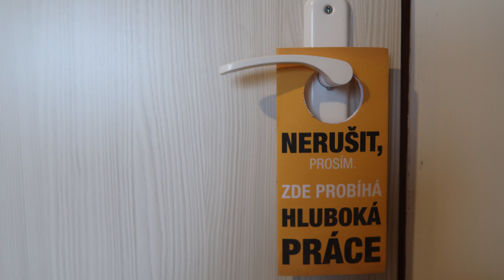Kde je nejlepší se učit?!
Po zhlédnutí videa budete vědět, kde se je nejlepší učit, abyste studovali co možná nejvíce efektivně.

Rozhodně netvrdím, že výběr správného místa pro učení je naprosto klíčový a nemůžete se bez něj učit, ale pokud tuhle "maličkost" vychytáte, ušetříte nějaký ten čas a zlepšíte svou schopnost se učit.

Ještě před vznikem videa jsem napsal článek na podobné téma, rozhodně doporučuji, abyste si ho přečetli, najdete tam několik dalších tipů, na které nebyl ve videu čas

Jako obvykle jsem nečerpal pouze ze svých zkušeností, ale zejména z knih, článků a studií. Studie dokazující, že je lepší studovat na více místech (viz experiment, o kterém mluvím ve videu)

Do komentářů mi prosím napište, kde se učíte. Myslíte si, že je to správné místo? Odpovím vám, jestli je to vhodné místo.